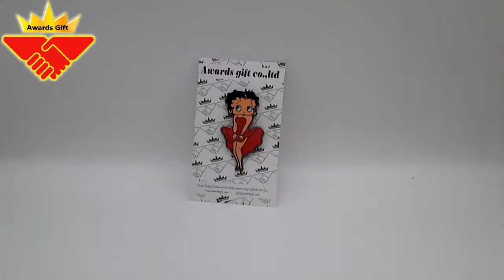Cute girl enamel pins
Hard enamel pin factory-Awards Gift CO.,LTD
Free sample available